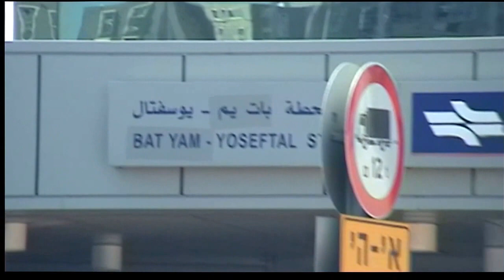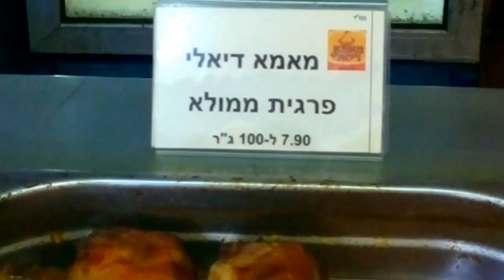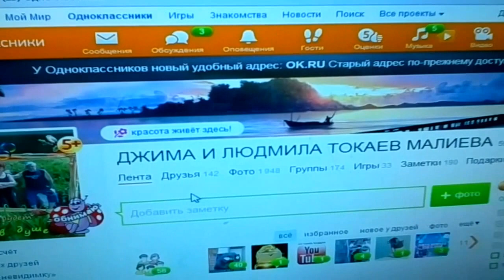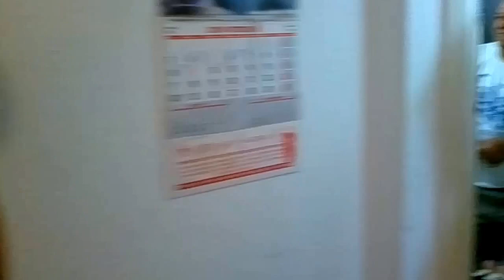В гостях у Джими Токаева и Людмилы Валиевой 08 08 2014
Наши земляки передают привет всем Чептуринцам  из Израиля
Ролики созданы в память о поездке в Израль в 2014 году.
Беспокойное и жаркое время августа месяца 2014 года.
Выражаю особую благодарность семьям:
Левина Исаака Яковлевича
Мельниковым Юрию и Ирине
Токаеву Джиме , Валиевой Людмиле
Гимпель Ирине
Алле Малиновской, Реутт Евгению
Наследниковой  Марине ,в создании данных видеороликов.

13.30-Бадор Насвай